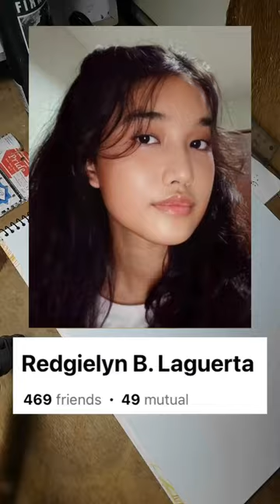DAY 4 NG PAGDRAWING SA ATING FACEBOOK FOLLOWERS | FB: Artist Hubert